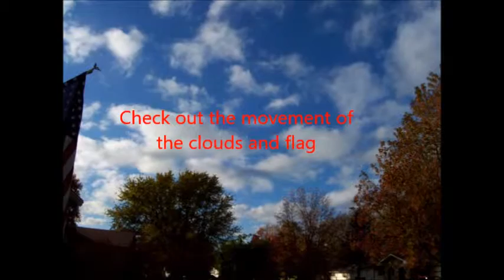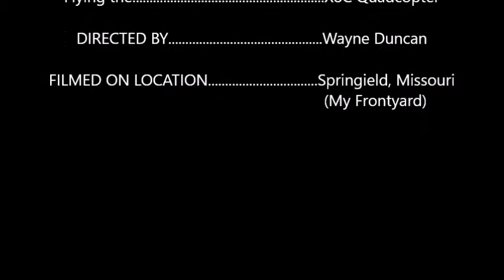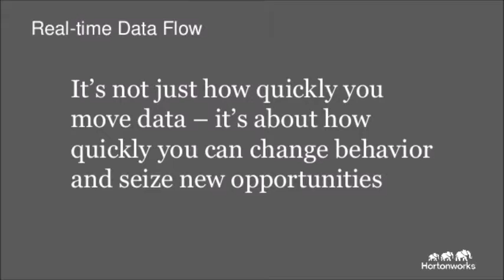My Syma X8C Movie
My test flights with the X8C QuadCopter Venture. Future flights will be with narrations and better flights. A lot of crashing and repairing. The wind just tears me up. lol